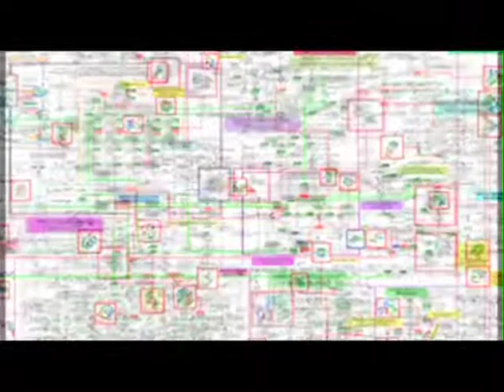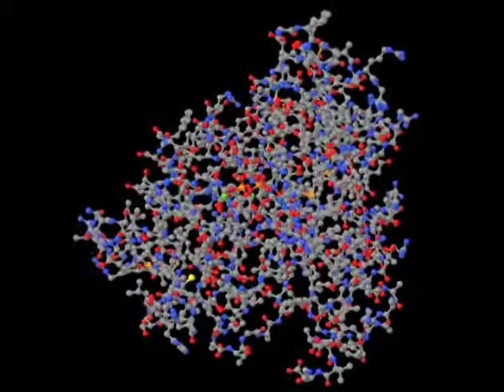Lucy Shapiro - 2011 National Medal of Science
Lucy Shapiro, Stanford University -  National Medal of Science 2011 for the pioneering discovery that the bacterial cell is controlled by an integrated genetic circuit functioning in time and space that serves as a systems engineering paradigm underlying cell differentiation and ultimately the generation of diversity in all organisms. LINKS: